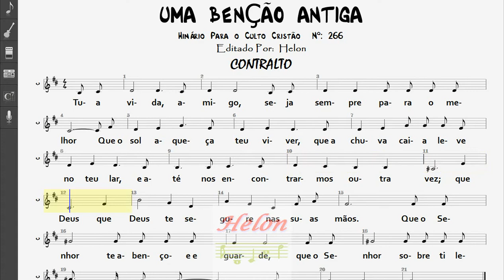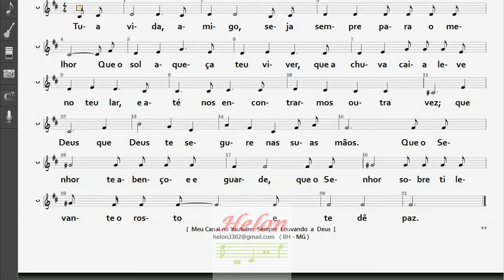266- UMA BÊNÇÃO ANTIGA - TENOR